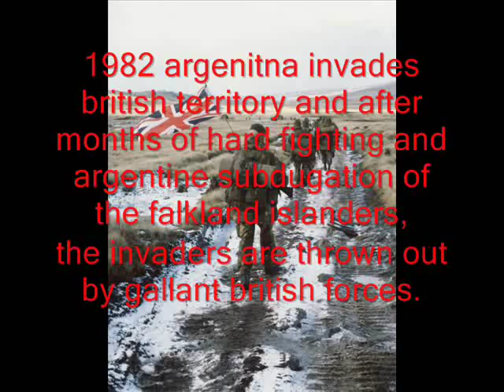falklands are british respect the will of the people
1690: John Strong (England) landed, and named the sound and eventually the entire island group after Viscount Falkland, Admiralty Commissioner.

1696: Dampier returns to circumnavigate the islands.

1765: John Byron (Great Britain) claims Saunders Island and other islands for Britain. Britain builds a settlement on Saunders Island the following year.

1776: The British  depart the islands but leave behind a plaque re-asserting British dominion.

1833: The United Kingdom took possesion over their islands again

1947: Britain first offers to take the sovereignty dispute to the ICJ. Argentina does not accept.
1948: Britain again offers to take the sovereignty dispute to the ICJ. Argentina declines.
1955: Britain unilaterally refers the sovereignty dispute to the ICJ. Argentina indicates that it will not accept any judgement.

1982 argenitna invades british territory and after months of hard fighting and argentine subdugation of the falkland islanders, the invaders are thrown out by gallant british forces.

1985: New Falkland Islands constitution is adopted. The Falkland Islands become a parliamentary representative democratic dependency. Falkland Islands Government assumes responsibility for all domestic matters. Mount Pleasant Airfield opens
the falklands have never been argentine and never will be. Ourse since the 1700s and forver.